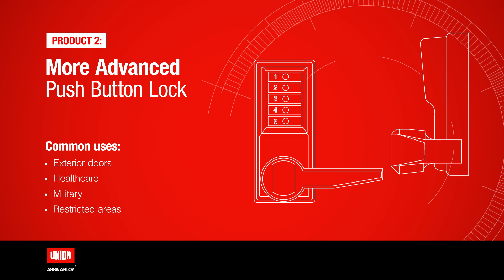CodeGUARD 5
How secure do you think a Push Button Lock really is? Watch this video of three Push Button Locks being tested in accordance with BS8607 and PAS 24 standards. You won't look at a Push Button Lock the same way again.

Push Button Locks are a simple way to control who can enter into rooms or buildings. You find them in all kinds of places. Jewellers, Hospitals, Schools, Airports, even Police stations.

But think twice before you mistake them for being secure.